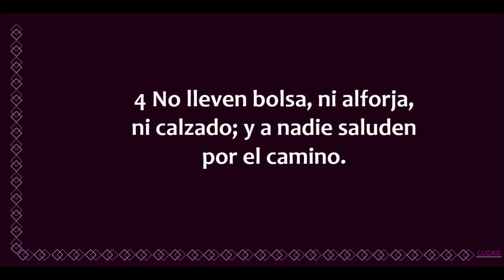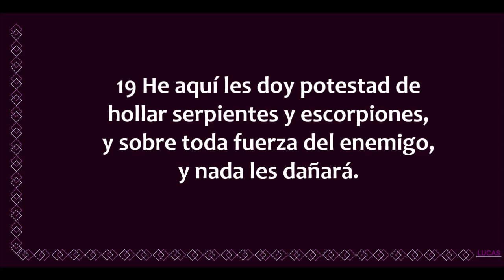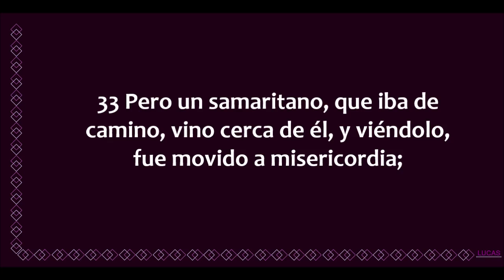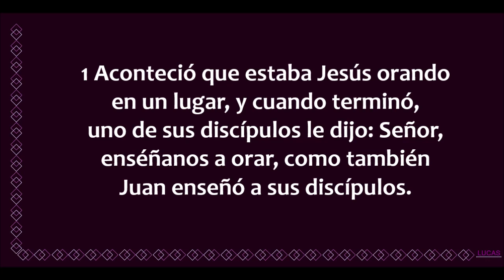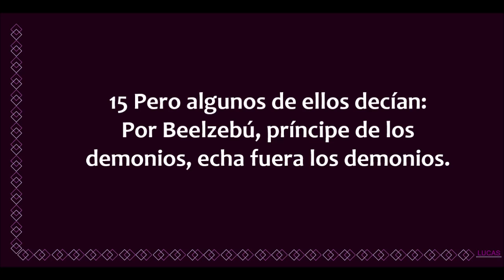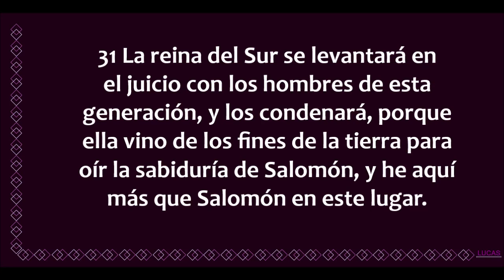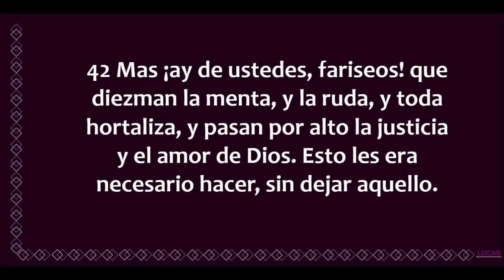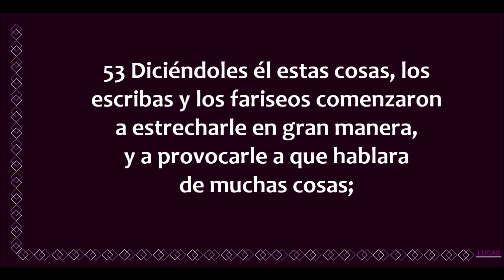Lucas 10 - 11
Evangelio de Lucas capítulos 10 y 11